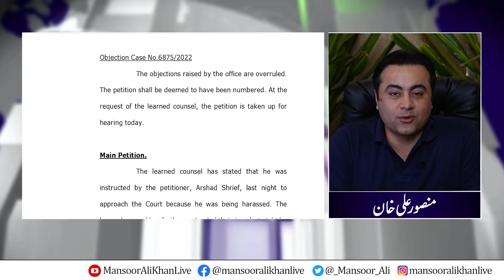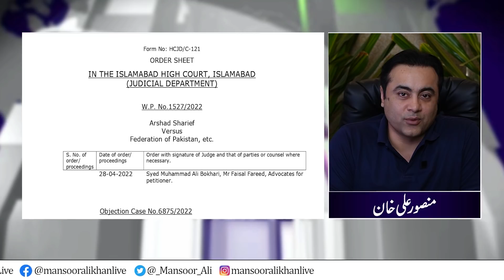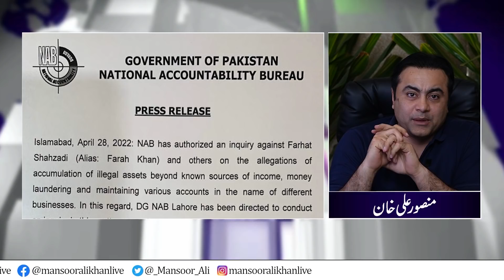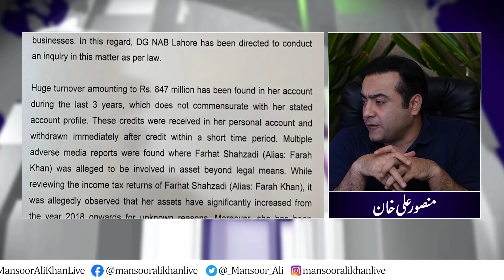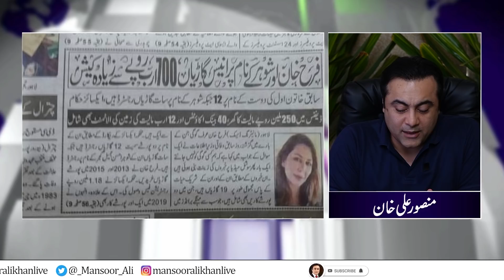SHOCKING NEWS: NAB starts inquiry against Farah Gogi | 85 crore in question | Mansoor Ali Khan